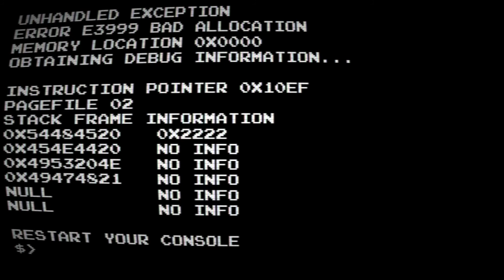AE: The End Is Nigh #1 [Ohhh, Tumors are good?]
I'm pretty happy to have gotten to play this